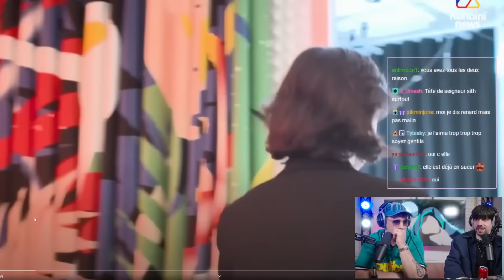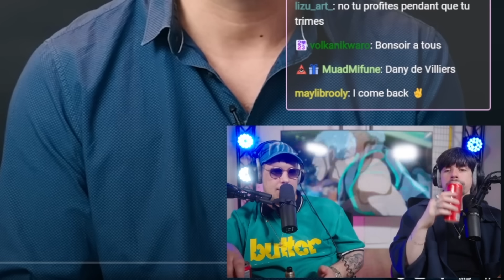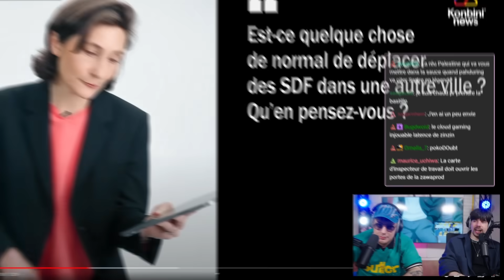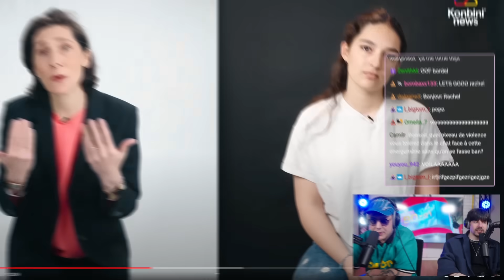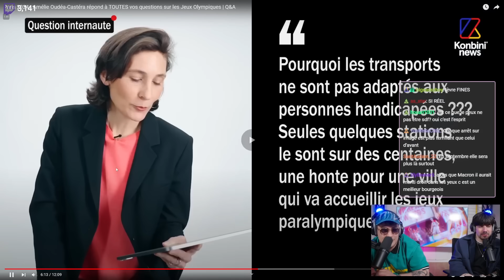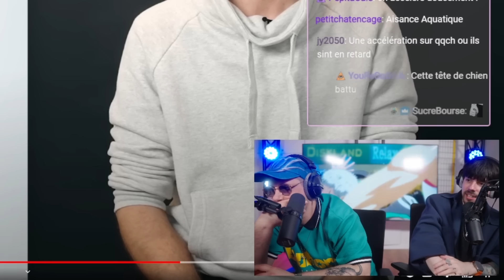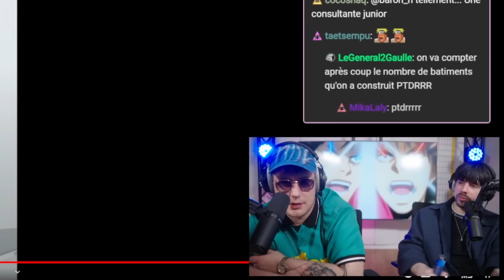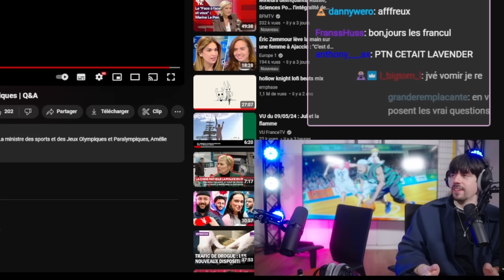OUDEA-CASTERA se fait malmener sur LES JO (Bénévoles, Logement CROUS...)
Montage + Minia  : monamijow